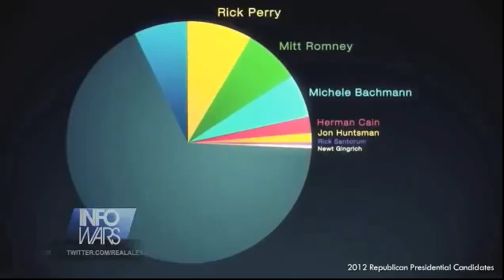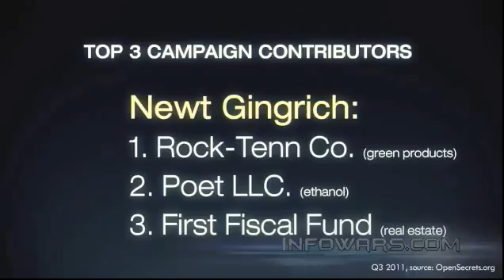Ron Paul - Supporters speak out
Ron Paul's supporters speak out you will be very surprised to see whom they are. If they believe in him shouldn't we? Who are they well watch.

Ron Paul is America's leading voice for limited, constitutional government, low taxes, free markets, sound money, and a pro-America foreign policy.